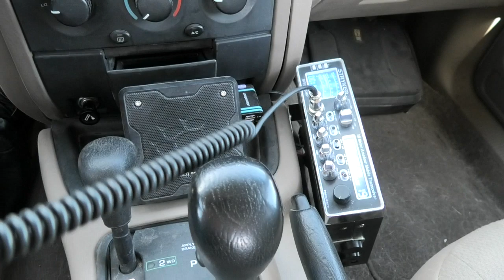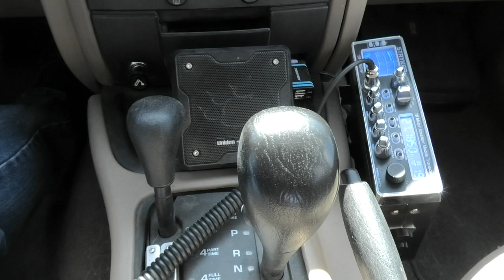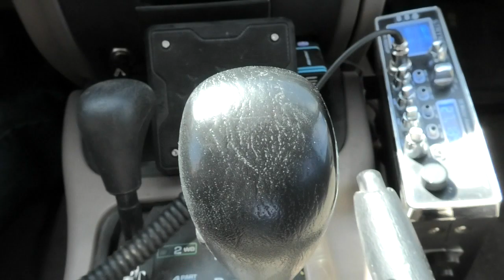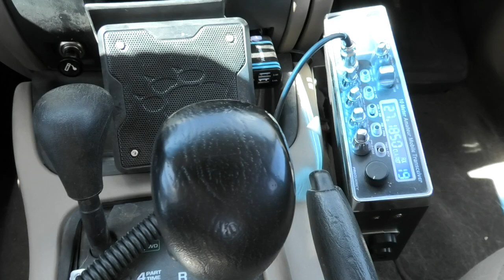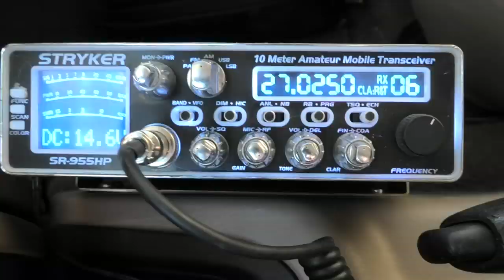101 Diesel Mobeel Local - MoFo - Wackadoodle - Stryker SR955HPC - Cleaner And Meaner!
"Real World Radio" .. 101 Local - MoFo - Wackadoodle - Stryker SR955HPC - Cleaner And Meaner .. Good to see you Tom. Those that know it show it, those that don't won't. Cleaner and meaner, not noise or toys. Read on ..

Sorry, no walk-ins or international shipping.